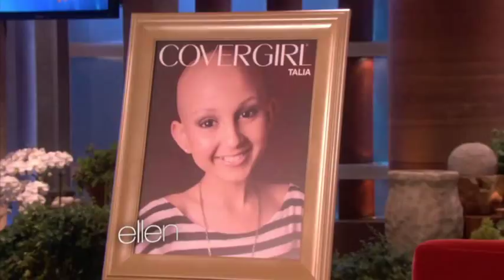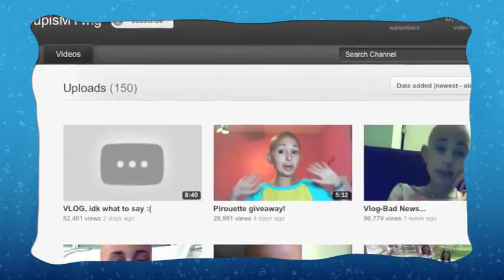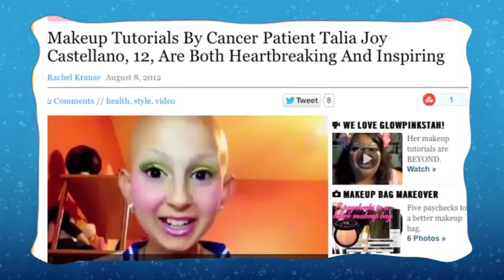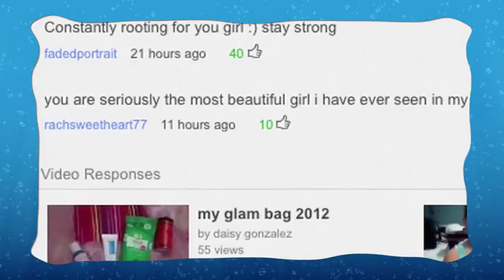Talia Castellano passed away, Whole Story Death of Cancer Stricken Teen, Cover Girl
UPDATE!  whole story,News Ellen DeGeneres Mourns Death of Cancer-Stricken Teen, CoverGirl Talia Castellano passed away, The charismatic teen got her first taste of fame after inspiring hundreds of thousands of people with her makeup tutorials on YouTube. In fact, the youngster garnered over 15 million views on her candid clips alone.